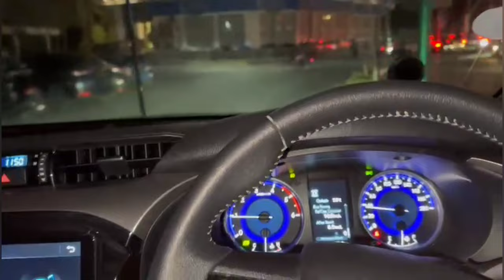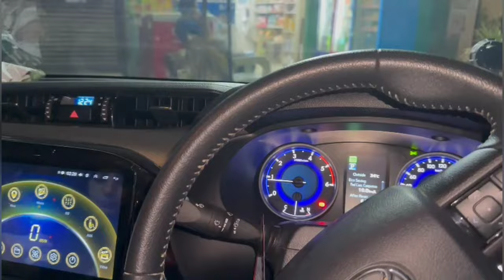WOK CART BARI MUSHKIL SE MILA ..LEVEL VLOG#12 THANKS